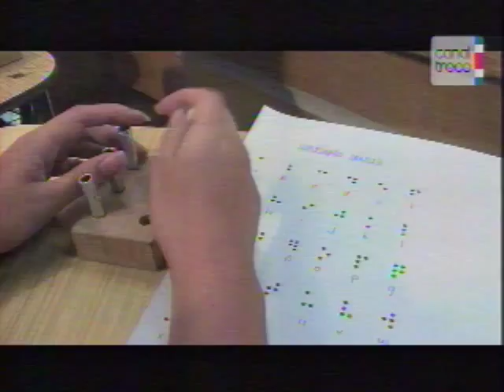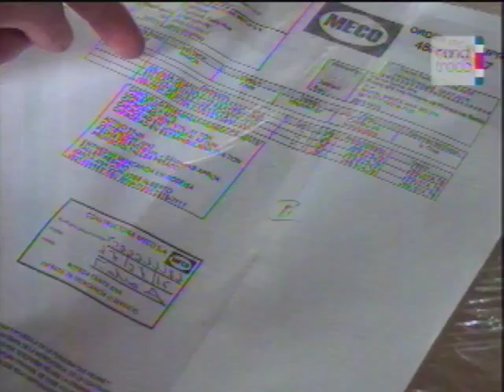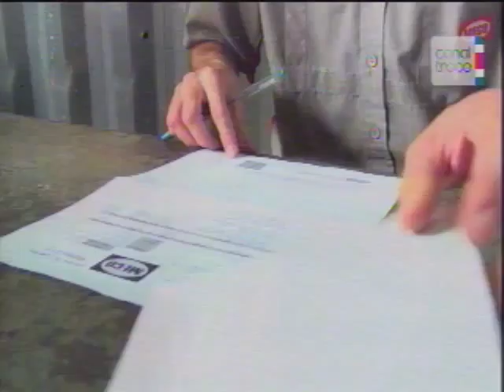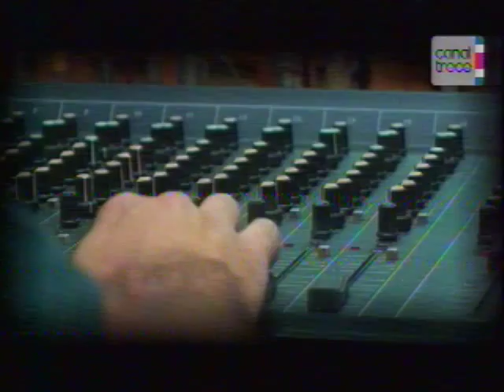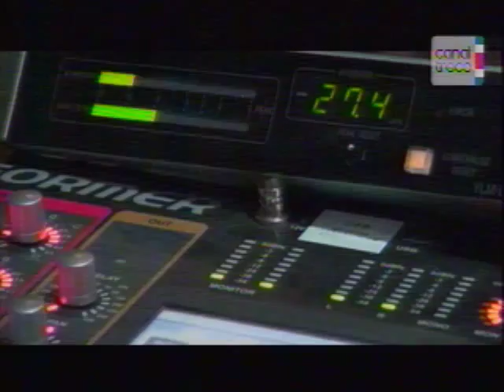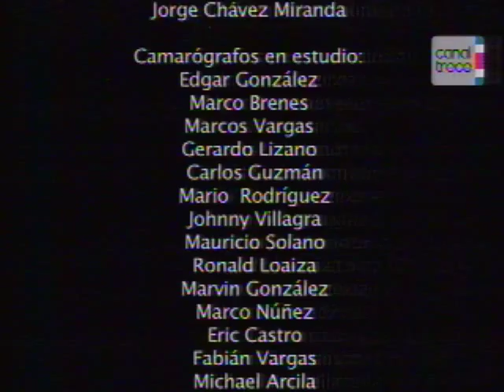Una Mirada 1 9 2015